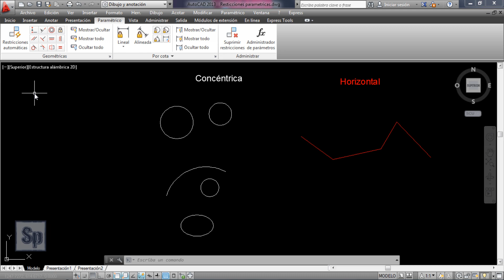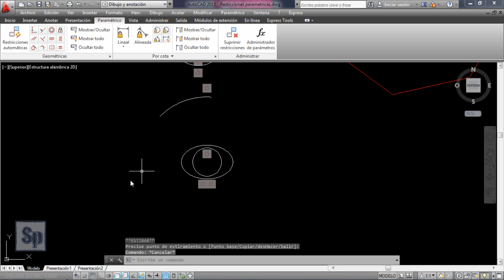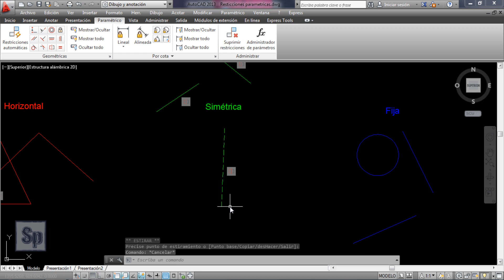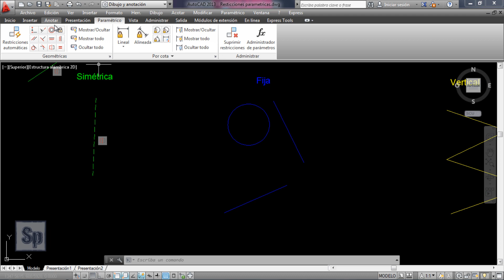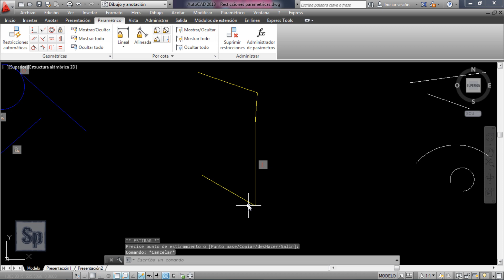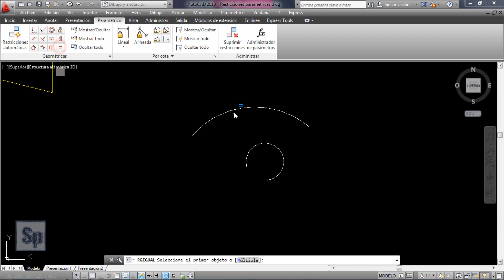Autocad - 2/2 Restricciones paramétricas. Restricciones condicionales. Tutorial en español HD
Tutorial que enseña el uso de las restricciones paramétricas.

Tutorial de Autocad en el que se enseña cómo utilizar 6 tipos de restricciones paramétricas de Autocad: concéntrica, horizontal, simétrica, fija, vertical y de igualdad.

Se ha utilizado "Autocad 2013" en español para este tutorial.